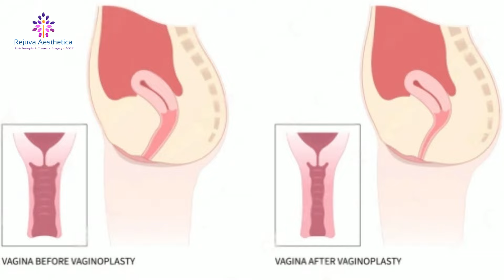Vaginal Tightening Surgery pregnancy ke pehle karani chahiye ya baad me karani chahiye ?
Vaginal Tightening Surgery: Before or After Pregnancy?

Dr. Arth Shah, a leading plastic surgeon at Rejuva Aesthetica, explains the best time for vaginal tightening surgery in relation to pregnancy.

Before Pregnancy
Benefits: Enhances sexual satisfaction and confidence.
Consideration: Pregnancy and childbirth may alter results.

After Pregnancy
Benefits: Addresses changes due to childbirth.
Consideration: Offers long-term results post-childbirth.

Expert Advice
Dr. Arth Shah recommends consulting with a specialist to determine the best timing based on individual needs and goals.